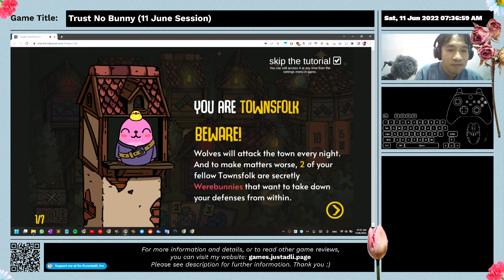Trust No Bunny - 11 June Session - Gameplay